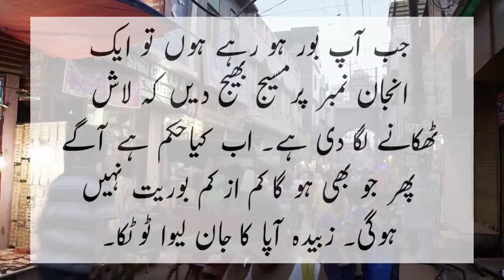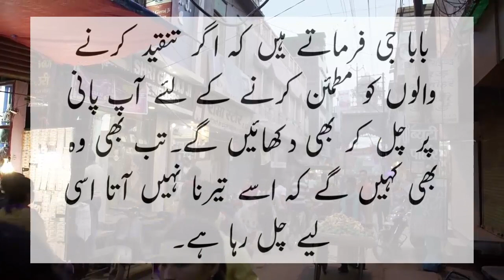Amazing Makeup Story Jokes by Ntv Urdu new 2020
try not to laugh
urdu latifay